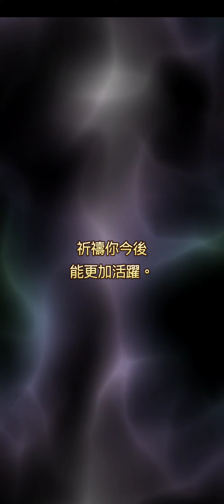旭哥抽轉蛋 復活邪神RS最新紀念轉蛋第2彈 來抽兩個真香的妹子!! 寶藏開箱一次梭哈!! Worldkhan's Romancing SaGa & Gotcha Showtime